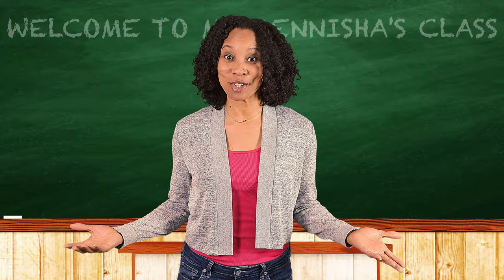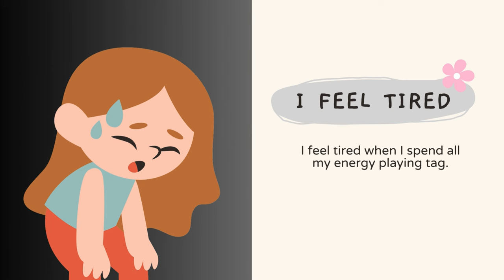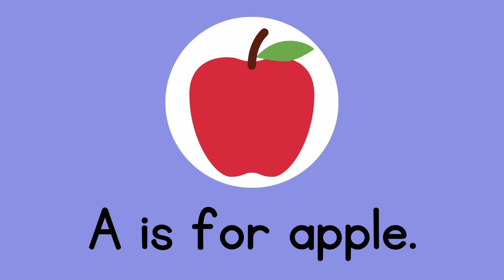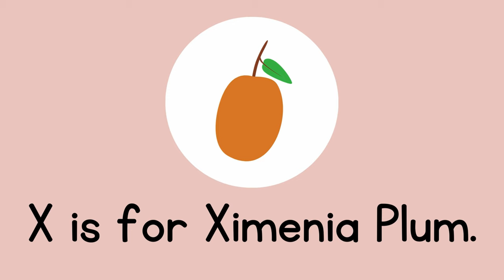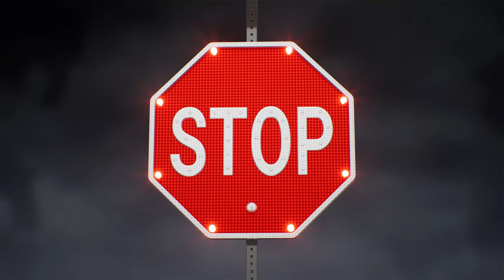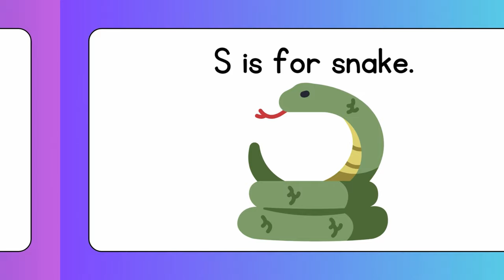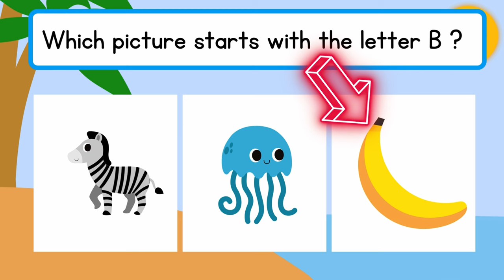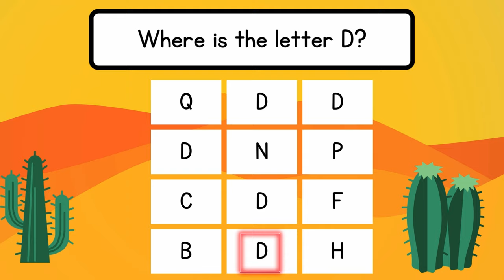ABC Song EXTENDED | Learn Letters | Nursery Rhymes Emotional Awareness + More in 2024!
Join us for an extended version of the ABC kids sing along song as we teach kids about emotional awareness and the letters of the alphabet. This nursery rhyme will have your little ones singing and learning in no time!

We'll sing the song and follow along with the corresponding letters, teaching you the ABCs along the way. Be sure to give it a watch!

🤩 for extra super fun! 😎

Toddlers and preschoolers will love this fun, catchy song and the accompanying singalong. With Dennisha as your host, you'll be able to get your whole family involved in the fun.